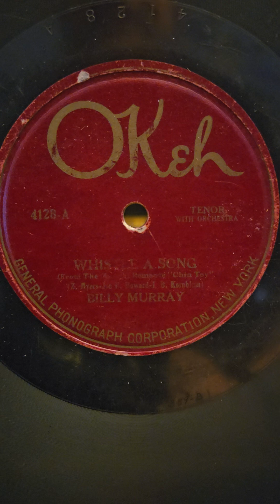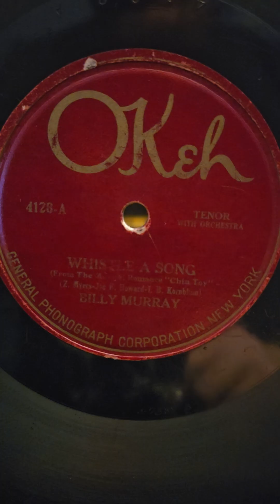Whistle a Song - Billy Murray, Okeh Records 4128 1920